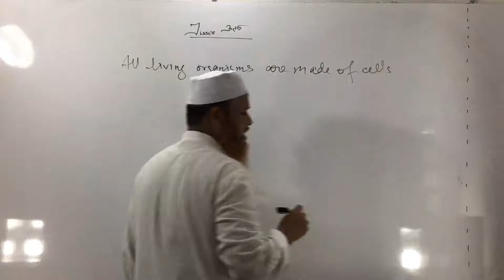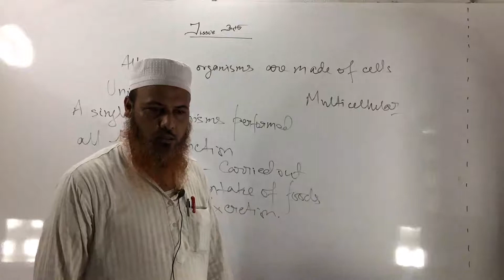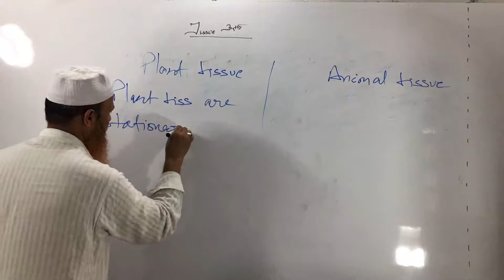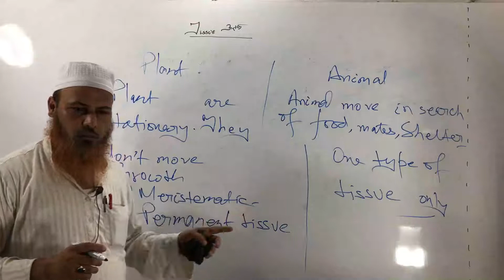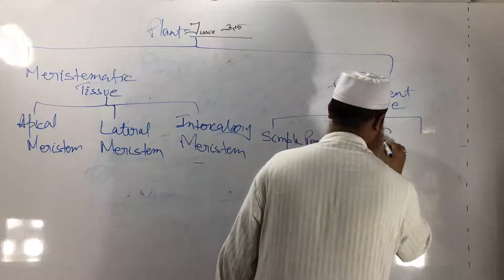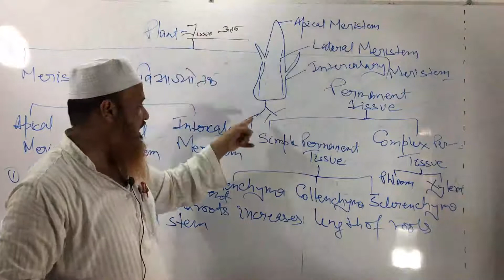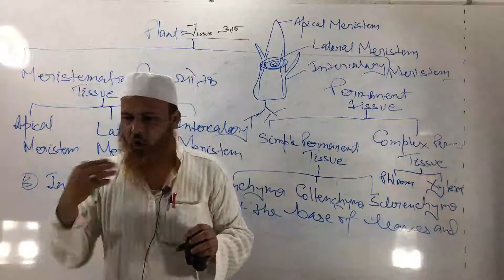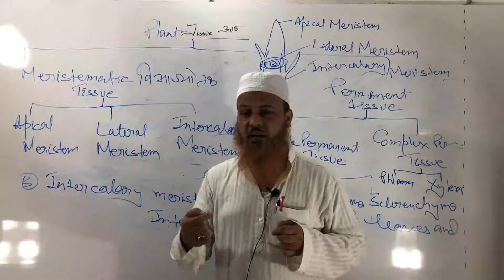कोशिका - 5| Fundamental Unit of Life: CELL | कक्षा 9 science in hindi | By Md. Shamshad Ahmad Sir